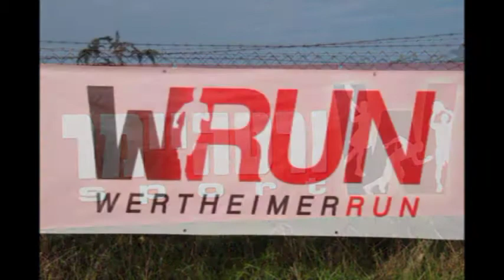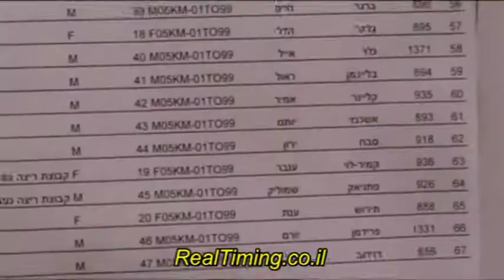מרוץ ורטהיימר RUN ביקום 2012